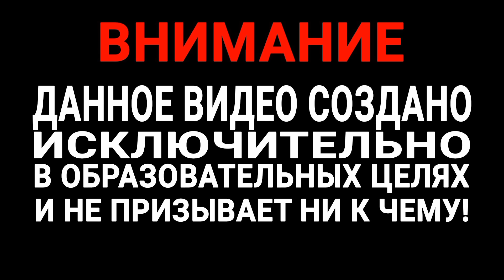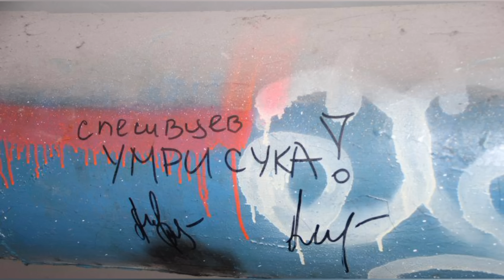История ЛЮДОЕДА Александра Спесивцева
ДРУЗЬЯ! ЕСЛИ ВАМ НРАВЯТСЯ МОИ РОЛИКИ, Я БУДУ ОЧЕНЬ ПРИЗНАТЕЛЕН ЛЮБОЙ МАТЕРИАЛЬНОЙ ПОМОЩИ, В ЭТО ОЧЕНЬ СЛОЖНОЕ ДЛЯ РУС.ЮТУБА  ВРЕМЯ. СЕЙЧАС КОГДА РЕКЛАМА В РОССИИ ОТКЛЮЧЕНА, ДЕЛАТЬ РОЛИКИ СТАЛО КРАЙНЕ СЛОЖНО. МЫ ОЧЕНЬ НАДЕЕМСЯ НА ЛЮБУЮ ВАШУ ПОМОЩЬ. С УВАЖЕНИЕМ АВТОР.
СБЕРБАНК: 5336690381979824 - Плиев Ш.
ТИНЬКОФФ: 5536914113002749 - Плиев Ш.